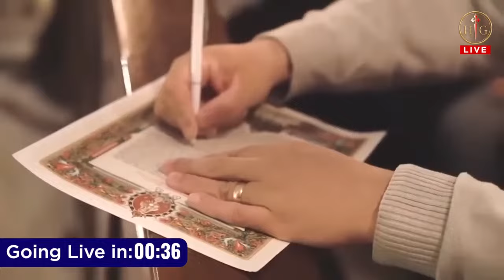🔴 Rosary of the Consecrated to Our Lady with Fr. Timothy Ring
Rosary with the Heralds
Come let's all pray the Holy Rosary together with Fr. Timothy Ring of the Heralds of the Gospel.

Every Wednesday:
6:00 p.m. 🇺🇸 (PDT)
7:00 p.m. 🇺🇸 (MDT)
8:00 p.m. 🇺🇸 (CDT)
9:00 p.m. 🇺🇸 (EDT)
9:00 p.m. 🇨🇦 (Ottawa, EDT)

Thursday, the next day:
1:00 a.m. 🇬🇧 🇮🇪
6:30 a.m. 🇮🇳
9:00 a.m. 🇵🇭 🇦🇺 (PHST) (AWST)
10:30 a.m. 🇦🇺 (ACST)
12:00 a.m. 🇦🇺 (AEDT)